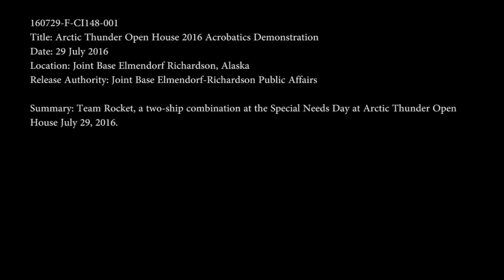ALASKA: Arctic Thunder Open House - AMAZING Team Rocket Acrobatics Demonstration! (July 29, 2016).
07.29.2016. JBER, ALASKA, UNITED STATES.
Team Rocket, a two-ship combination at the Special Needs Day at Arctic Thunder Open House July 29, 2016. (Video by Airman Richard Hayes).

(This work, Arctic Thunder Open House 2016 Acrobatics Demonstration, by Amn Richard Hayes, identified by DVIDS, is free of known copyright restrictions under U.S. copyright law).